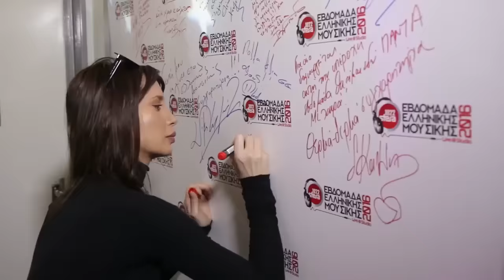Η Πάολα στον Sfera | Εβδομάδα Ελληνικής Μουσικής 2016 [Backstage HD]